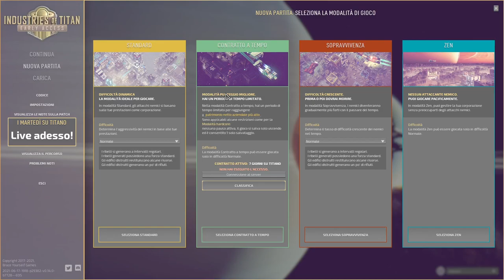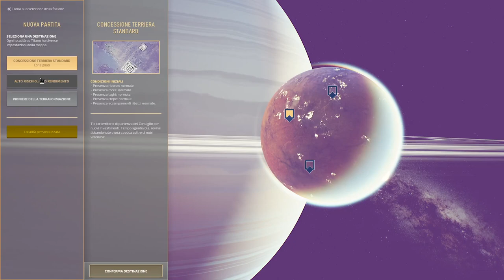Industries of Titan ▲ FINALMENTE SU STEAM ED IN ITALIANO!! [Gameplay ita]